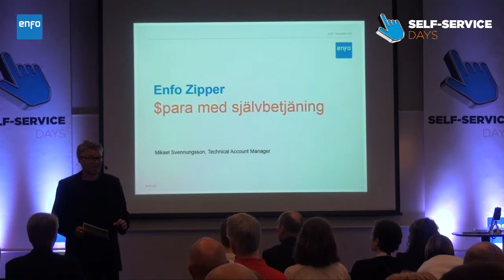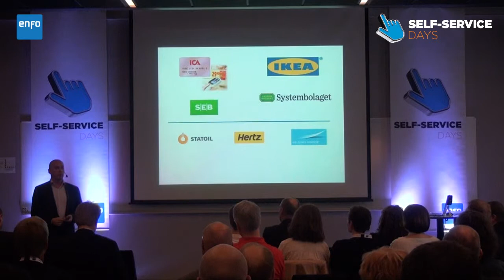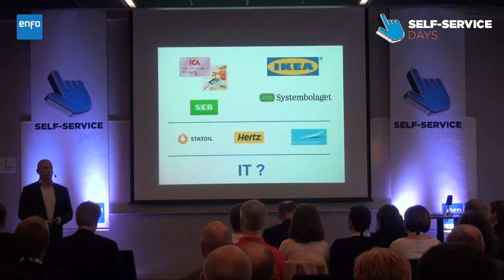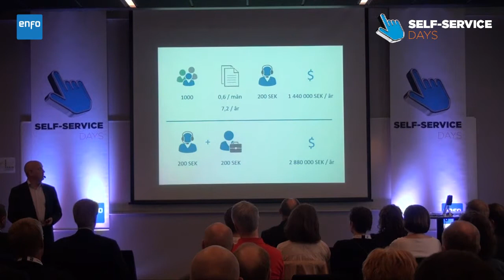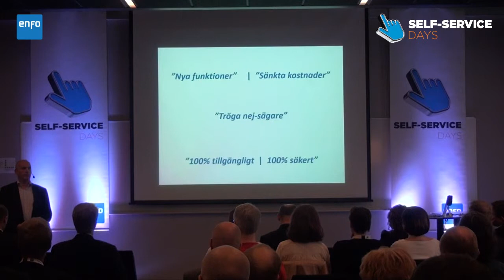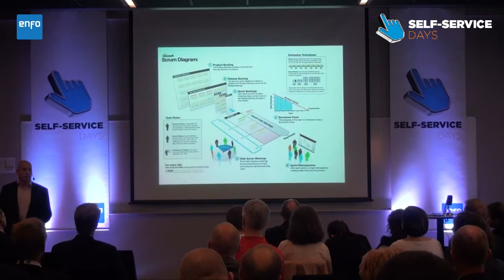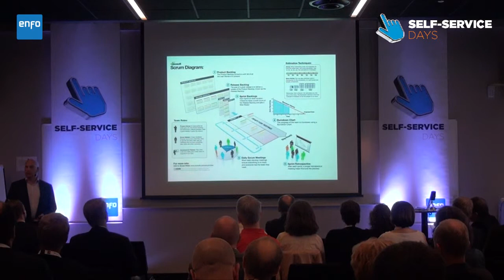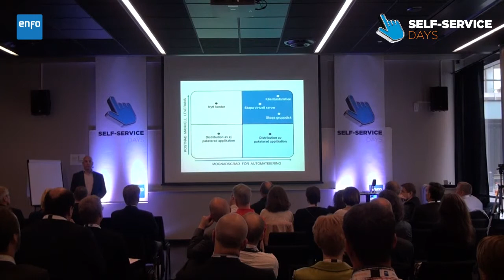Self-Service Days 2013 Ekonomiska vinster med självbetjäning - Enfo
SSD2013 Ekonomiska vinster med självbetjäning Mikael Svennungsson Enfo Zipper